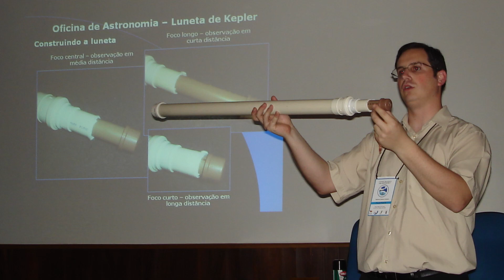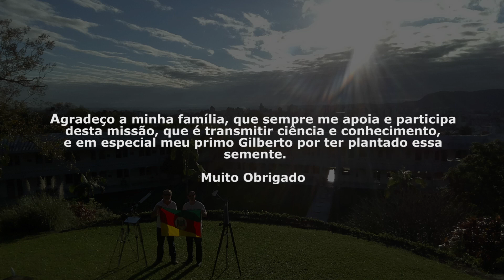Como eu me tornei um astrônomo amador e construtor de telescópios?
Sou Fabricio Pereira Colvero e sou de Santa Maria, RS.
Este video conta um pouco da minha trajetória na área de astronomia, astrofotografia e telescópios.